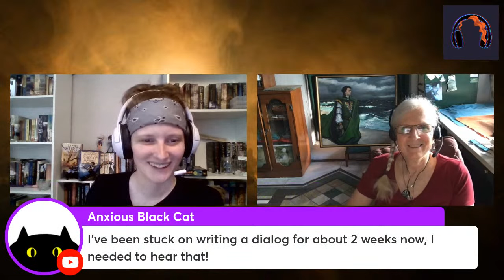Motley Crew Episode #15 - Janny Wurts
I am truly honored to host a fantasy great again on the channel in this conversation with Janny Wurts, author of the Wars of Light and Shadow series which is concluding next year, the Cycle of Fire Trilogy, The Empire Trilogy, and many other books, collections, and short stories.

Janny is a prolific fantasy author and my predecessor as a female fantasy writer, and I am SO excited to talk to her and learn from her impressive canon of work and experience.